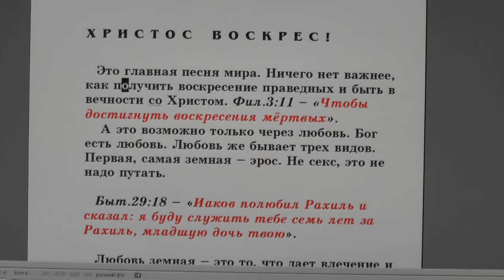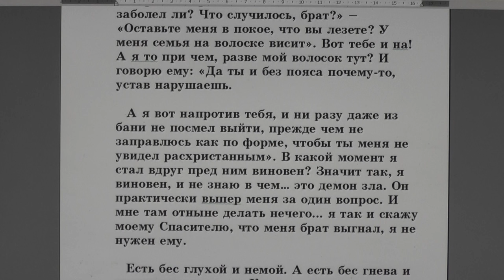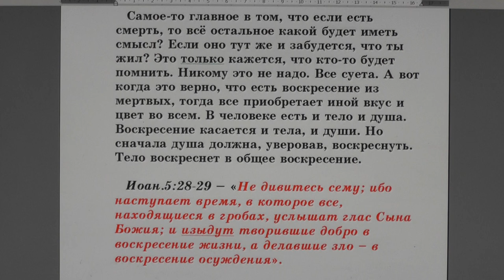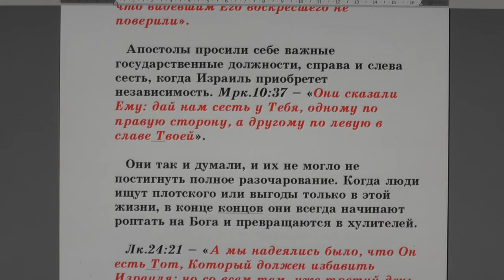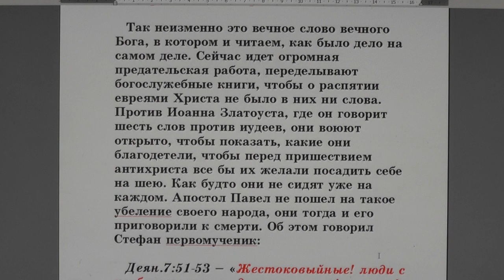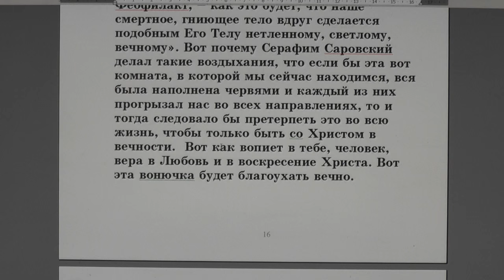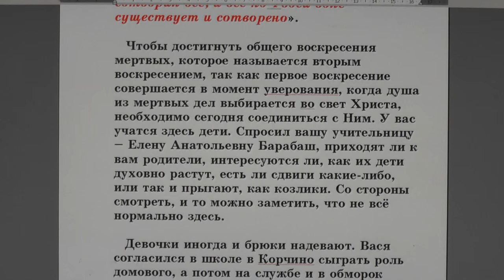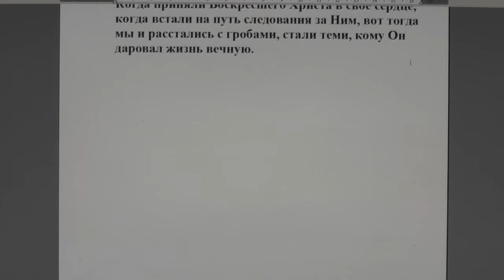№36. Занятия в Потеряевке. ХРИСТОС ВОСКРЕС!